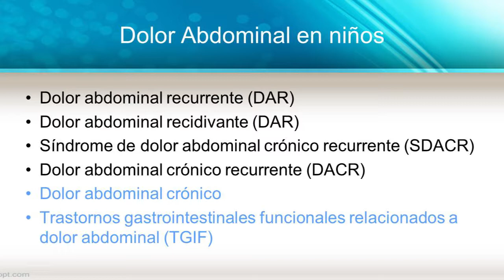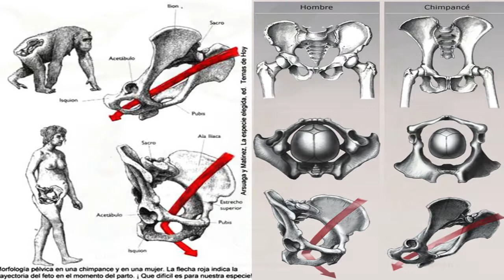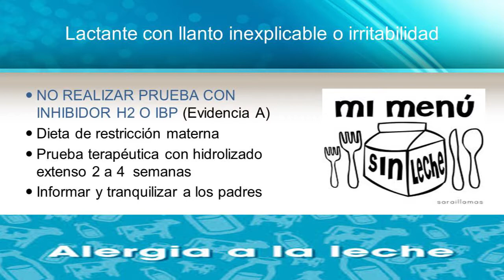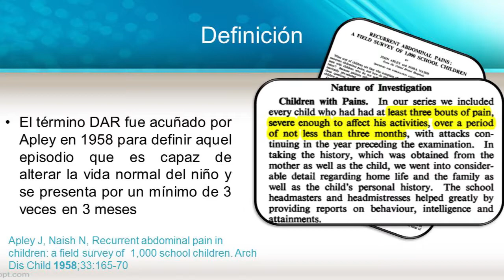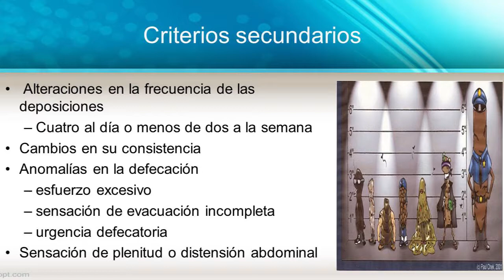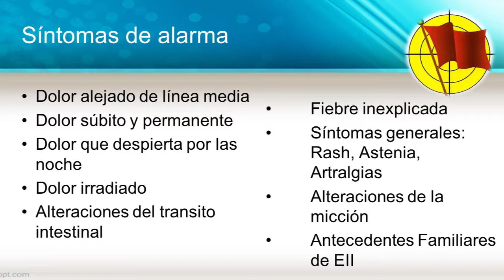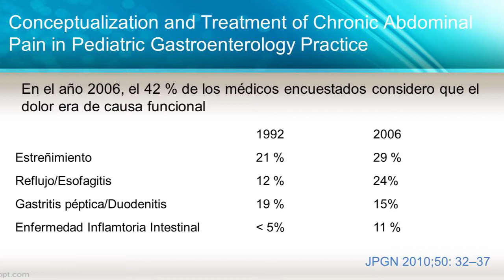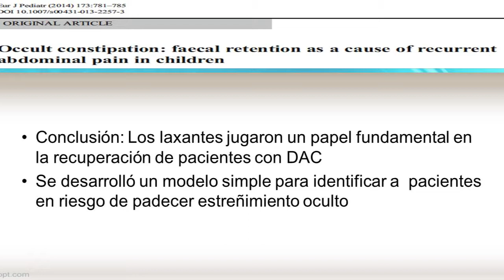Sesion 10 Septiembre 2014 Tema: Sindrome del intestino irritable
Sesion 10 Septiembre 2014
Tema: Sindrome del intestino irritable
Dr Dante Bacarreza Nogales